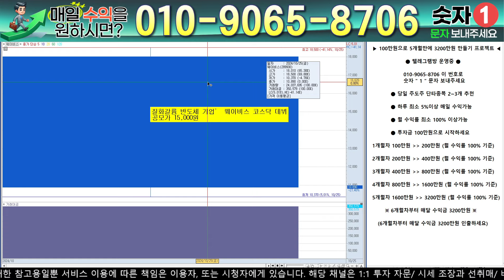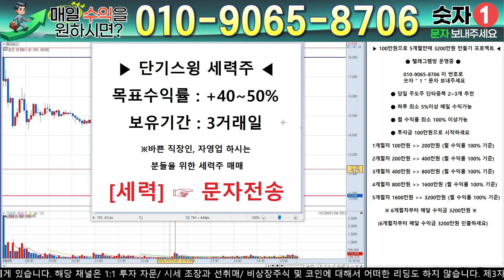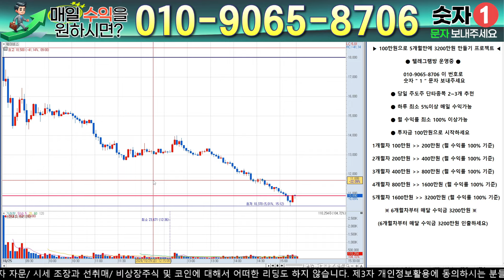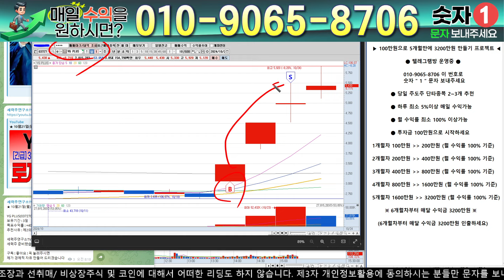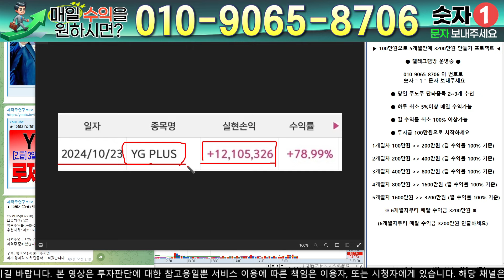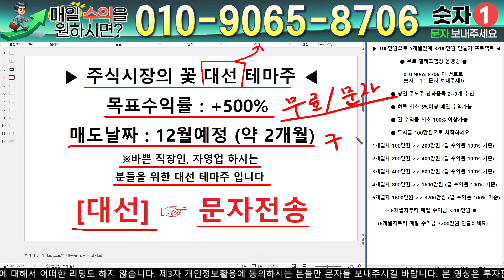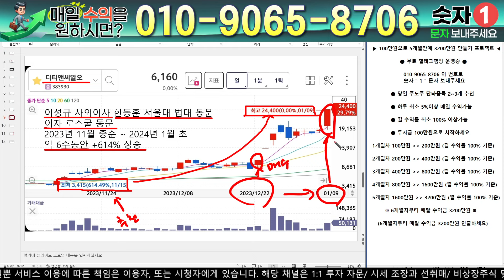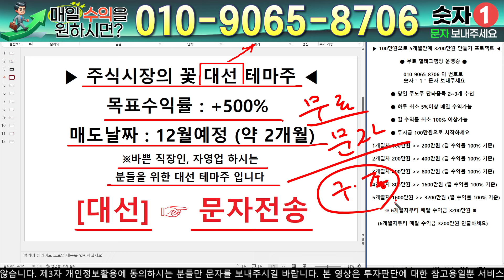웨이비스 - 필수시청!! [긴급] 세력형님과 통화 해봤습니다 ! 이렇게 대응 하세요